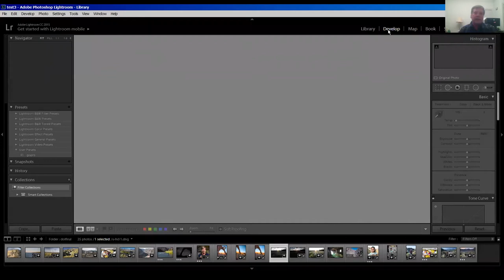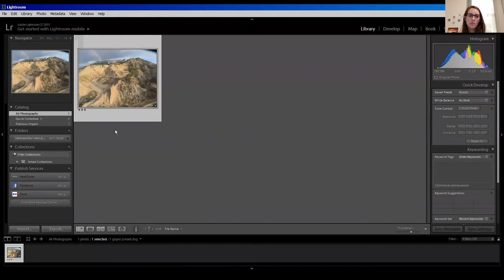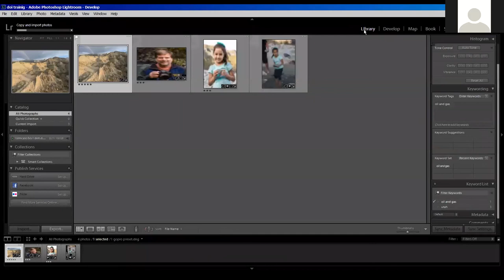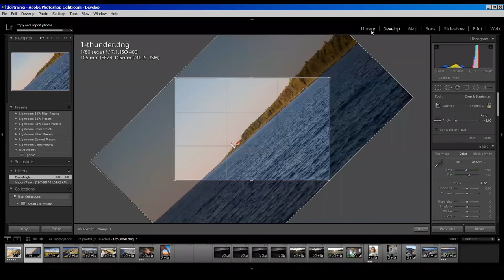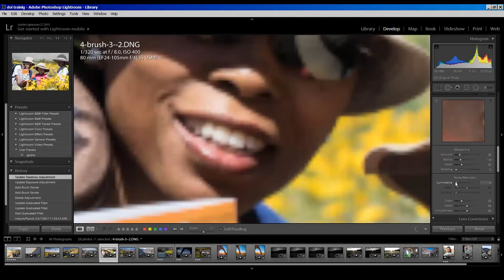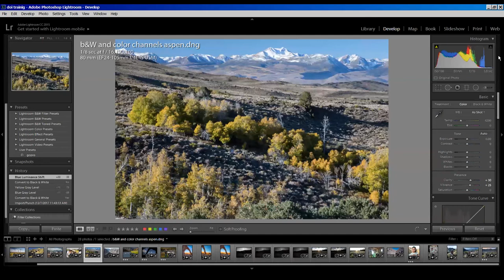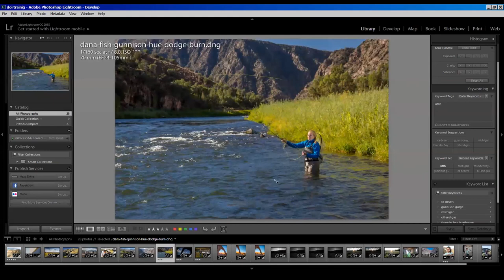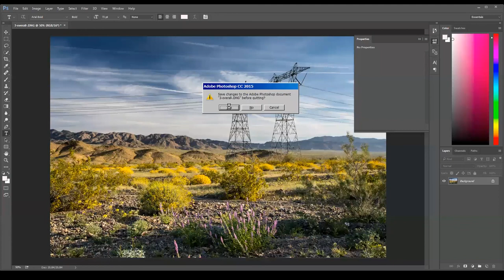Photo Organizing, Editing and Sharing Using Lightroom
You’ve taken a bunch of photos; now what? Learn how to use Adobe Lightroom to organize and keyword images so that they are easy to find, perform basic edits to give them more punch, and properly export/share your photos for digital and print media. We’ll also demonstrate several Lightroom plug-ins for specialized work such as HDR, timelapse, and 360 composite images.

Presenter: Bob Wick, Natural Resource Specialist, Bureau of Land Management